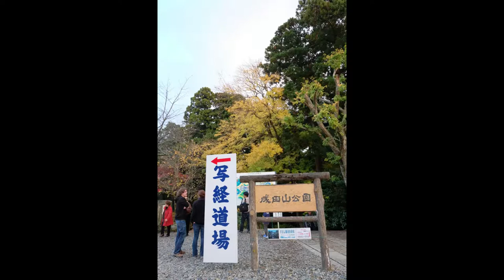千葉縣 成田山新勝寺賞楓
到新勝寺前先到「川豐」吃個好吃的鰻魚飯吧，賞楓完還可以沿著表參道買各式各樣的伴手禮。